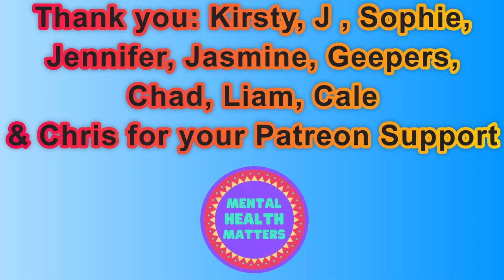Day 2,069 | 4,832 Days To Go! | Ep 12: 5 Sets of 22​ Push Ups Challenge for Mental Health UK